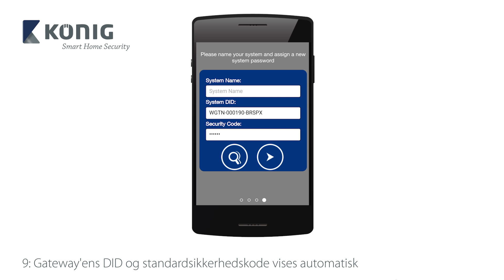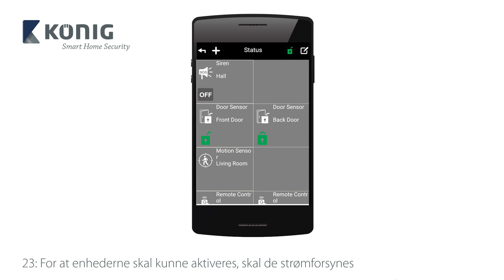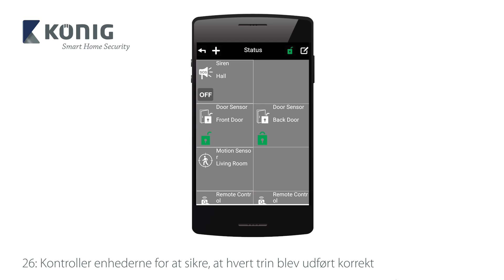SAS-CLALARM05 - Smart Home Starter Sæt Installationsvejledning - DAN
Installer dette pålidelige sikkerhedssæt, og styr sikkerheden i hjemmet samt dine apparater fra overalt i verden. En gratis app giver mulighed for fjernvisning. Derudover kan dette sæt udvides med ekstra tilbehør. Ved at tilføje f.eks. intelligente stikkontakter kan du betjene tilsluttede elektriske apparater på afstand og dermed kombinere sikkerhed med komfort.